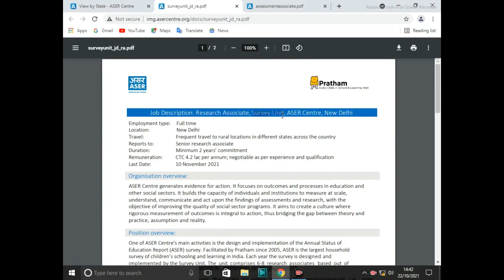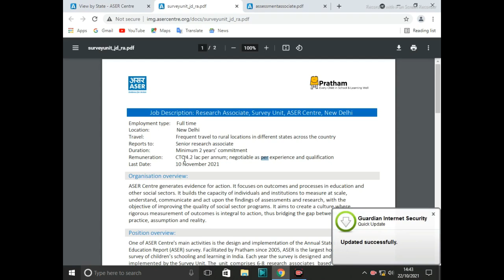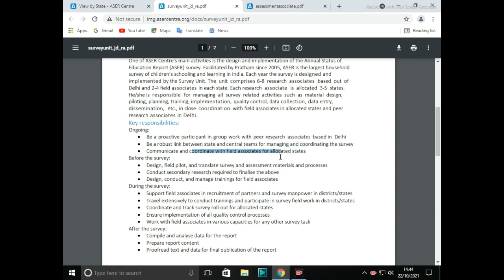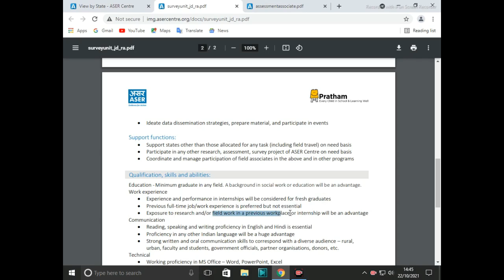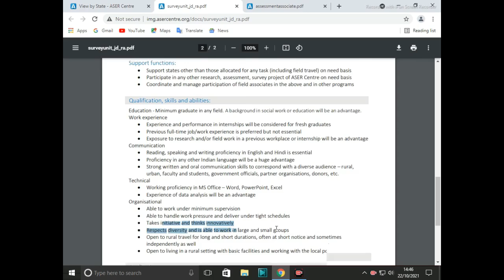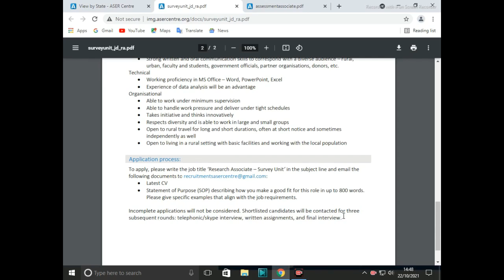NGO Jobs 2021 | Join ASER NGO | Simple Graduate | Fresher eligible | NGO Vacancy | NGO Job in Delhi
NGO Jobs 2021 | Join ASER NGO | Simple Graduate | Fresher eligible | NGO Vacancy | NGO Job in Delhi | NGO कैसे ज्वाइन करे

About us

Hello friends welcome to Psychawareness you tube channel where we are giving updates regarding Psychology jobs like counsellor jobs, psychologist jobs and research fellow in psychology jobs etc. & also giving knowledge in mental health, psychology exams preparation, & counselling. This channel you will be able to create deep understanding in psychology field, mental health & counselling areas.

To get every jobs update & important psychology knowledge update of video & some notification Join our Telegram Channel

rajabkhan87

Cover topic-

all ngo job 2021
ngo job
ngo job in delhi
ngo job in india
How to join ngo
How to join ngo after graduation
Ngo Vacancy
ngo recruitment
ngo, ngo job circular 2021
ngo me job kaise paye
ngo kaise join kare
ngo me kese registration kare
ngo job process
ngo jobs
ngo work
ngo getting a job
non-profit jobs
jobs human rights job
ngo career
who can do job in ngo
ngo career option
humanitarian jobs
how to apply for ngo job
how to get job in ngo
ngo me kaun kaun job kr sakta hai
kaun kaun log ngo me job krsakte hai
how to get a job in ngo after graduation
ngo me job pane ke liye kya krna hoga